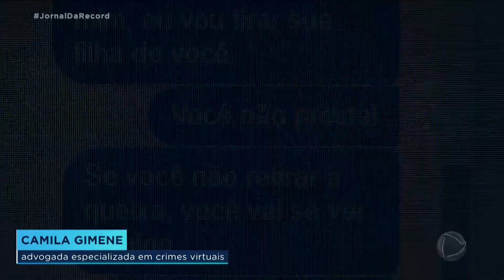Mulheres são as principais vítimas de crimes virtuais no mundo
No mundo virtual as mulheres também são as principais vítimas de violência. Um levantamento da Organização das Nações Unidas mostra que 95% dos comportamentos agressivos e difamadores tem como alvo o sexo feminino. No Brasil, os números são confirmados por um levantamento exclusivo feito pelo Jornal da Record, com base na lei de acesso à informação.